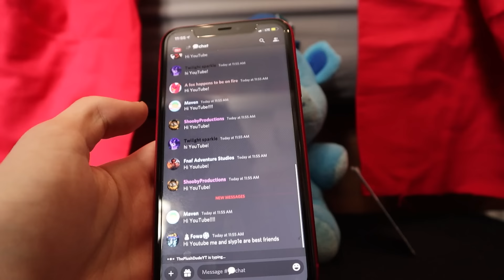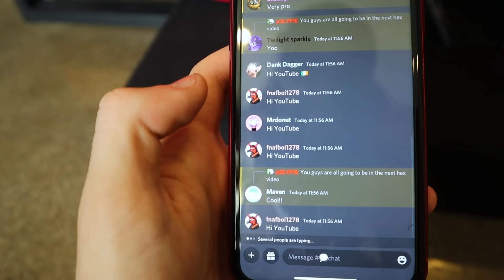FNAF Hex Plush Episode 6: The Bite of 1983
The main Five Nights at Freddy's series consists of horror-themed video games in which the player is usually a night-time employee at a location connected with Freddy Fazbear's Pizza, a fictional children's restaurant similar to Chuck E. Cheese's and ShowBiz Pizza. I use those same characters in plush form and take them on new adventures full of mystery and fun!